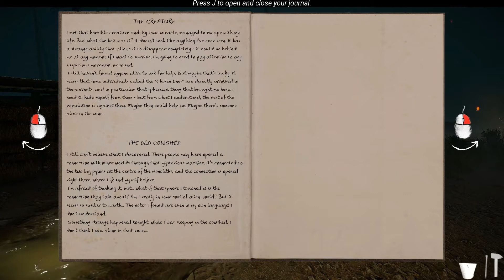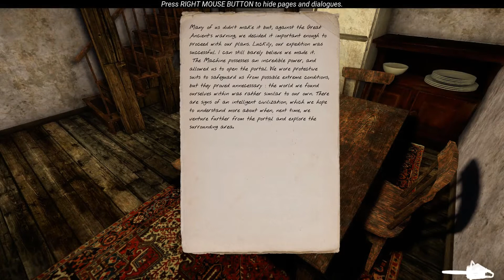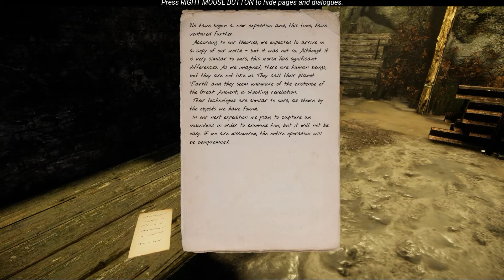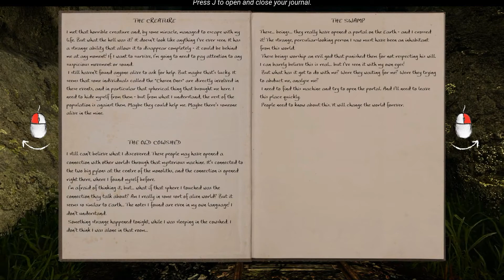Let's Play The Land of Pain HD - Part 5 - Swamp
The Land of Pain is a Lovecraftian horror adventure. After something strange appears in the woods, you'll have to learn how to survive as you fend off a dark and disturbing evil. Flee from an unrelenting enemy, solve puzzles, and unravel the ancient mystery that's befallen this land.